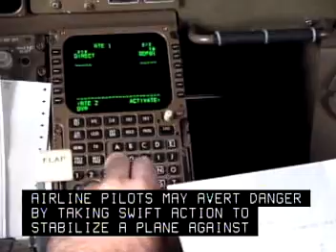TypeFocus Careers: Ability Reaction Time